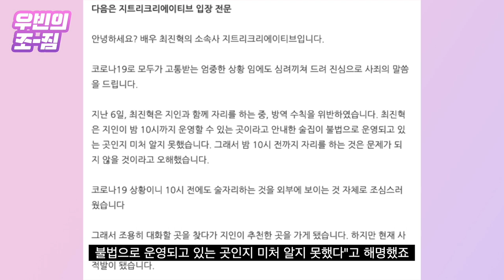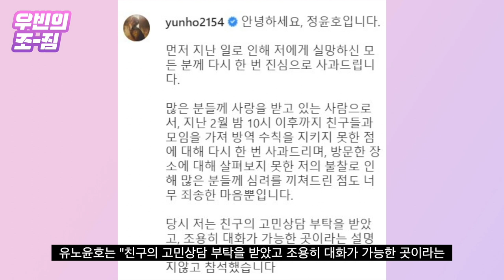똑같은 변명 내놓는 쾌락 찾다 나락간 男스타 [우빈의 조짐]